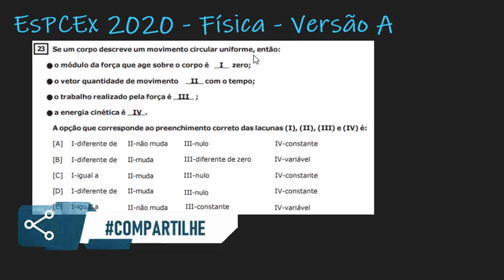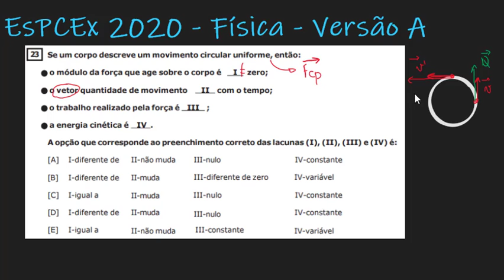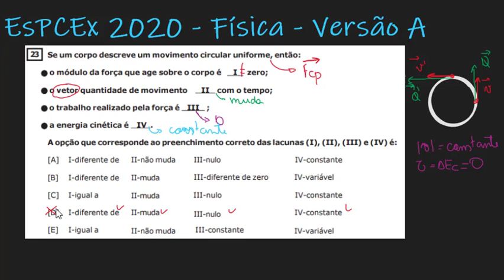EsPCEx 2020 - Física - Questão 23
TÓPICOS:
- movimento circular uniforme

Resolução de física do Processo Seletivo para a Escola Preparatória de Cadetes do Exército (EsPCEx) 2020/2021.

Deixem suas dúvidas e sugestões nos cometários.

Aproveitem,

Se um corpo descreve um movimento circular uniforme, então:
o módulo da força que age sobre o corpo é I zero;
o vetor quantidade de movimento II com o tempo;
o trabalho realizado pela força é III ;
a energia cinética é IV .
A opção que corresponde ao preenchimento correto das lacunas (I), (II), (III) e (IV) é: